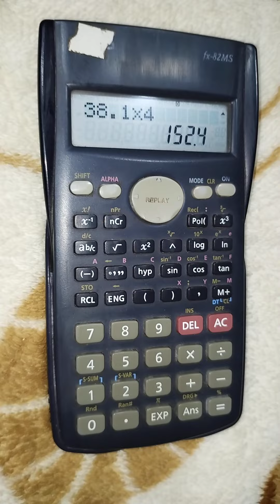38.1❌ DIÁMETRO EN PULGADAS = AVANCE DEL CODO DE 90° RADIO LARGO EN MILÍMETROS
CURSO DE TUBERÍA POR WHATSAPP CON EL BIGOTES 👨🏻‍🏭🤝🏻

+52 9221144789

👨🏻‍🏭EN ESTE VIDEO TE MUESTRO COMO CALCULAR EL AVANCE DEL CODO DE 90° RADIO LARGO UTILIZANDO LA CONSTANTE O FACTOR 38.1❌ DIÁMETRO